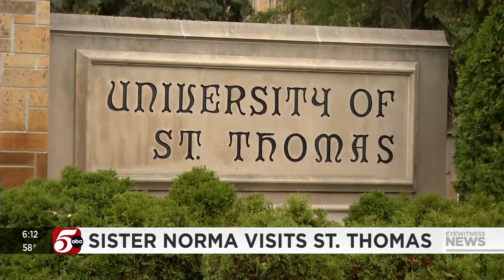Famous nun meets students at University of St. Thomas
Sister Norma Pimentel, who was famously called “the pope’s favorite nun,” met with college students at the University of St. Thomas on Thursday, hoping to encourage them to step outside their “bubbles of comfort.”